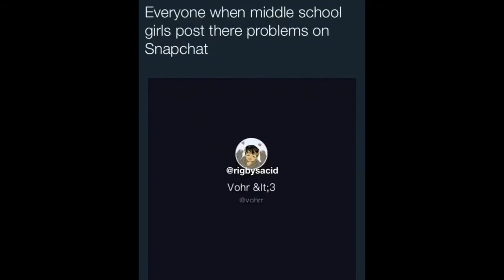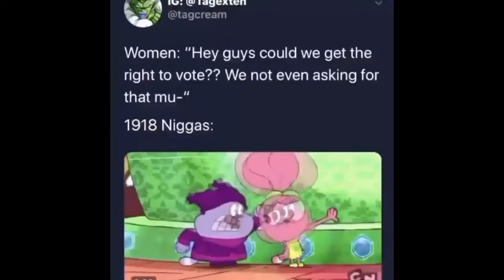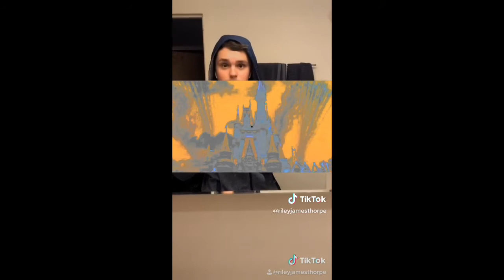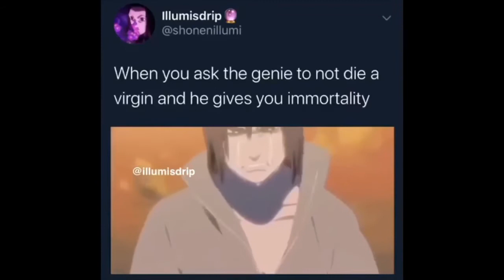random funny memes i have in my phone